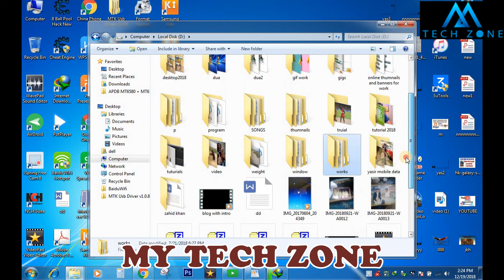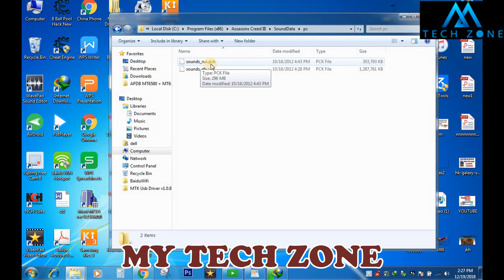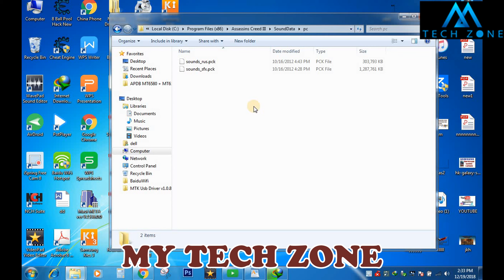How To Change Russian Language To English In Assassin Creed 3 | For Window | PC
HELLO GYZ IN THIS VIDEO I WILL SHOW YOU How to change any language to english language in Assassin Creed 3 Game

 How To Create Clickbank Account In Pakistan part 1

How To Create Clickbank Account In Pakistan part 2

 here is part 1 link of (How to get 4000 hours Watch time):

 here is part 2 link of (How to get 4000 hours Watch time):